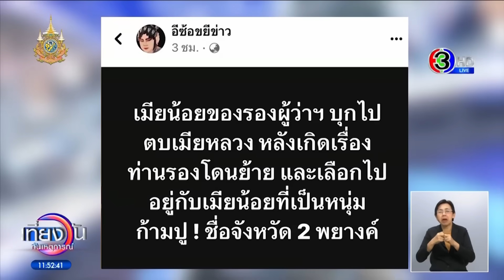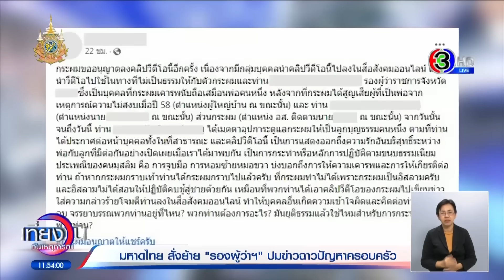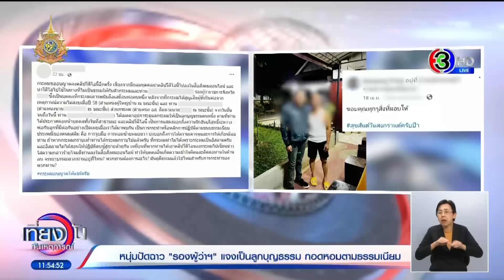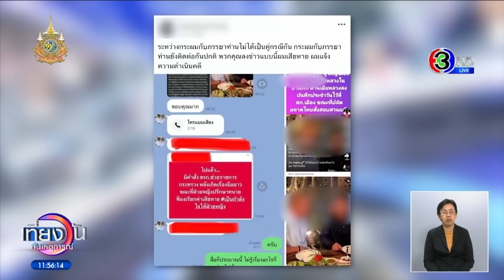หนุ่มปัดเป็นเมียน้อย ‘รองผู้ว่าฯ’ แจงเป็นลูกบุญธรรม กอดหอมตามธรรมเนียม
เพจดังปูด เมียน้อย “รองผู้ว่าฯ” บุกตบเมียหลวง ล่าสุดฝ่ายชายเผย ไม่ได้เป็นเมียน้อย แจงเป็นลูกบุญธรรม กอดหอมตามธรรมเนียม ขณะที่ “ปลัดมท.” สั่งย้าย “รองผู้ว่าฯ” ช่วยราชการส่วนกลางแล้ว

เพจเฟซบุ๊ก อีซ้อขยี้ข่าว โพสต์เรื่องราวผัวๆ เมียๆ โดยระบุว่า "เมียน้อยของรองผู้ว่าฯ บุกไปตบเมียหลวง หลังเกิดเรื่องท่านรองโดนย้าย และเลือกไปอยู่กับเมียน้อยที่เป็นหนุ่มกล้ามปู ชื่อจังหวัด 2 พยางค์"

พร้อมกันนี้ยังโพสต์ภาพคำสั่งกระทรวงมหาดไทย ซึ่งลงนามโดยนายสุทธิพงษ์ จุลเจริญ ปลัดกระทรวงมหาดไทย เรื่องให้ข้าราชการช่วยราชการ โดยระบุถึงรองผู้ว่าฯ คนดังกล่าว ให้มาช่วยราชการที่สำนักงานปลัดกระทรวงมหาดไทย เป็นการประจำ ตั้งแต่วันที่ 24 เมษายนเป็นต้นไป จนกว่าจะมีคำสั่งเปลี่ยนแปลง

สืบเนื่องมาจากก่อนหน้านี้มีข่าวว่า ได้เกิดเรื่องทะเลาะวิวาทระหว่างภรรยาหลวงรองผู้ว่าราชการจังหวัดแห่งหนึ่ง กับภรรยาน้อย ซึ่งเป็นหนุ่มกล้ามปู ชายคนสนิทของรองผู้ว่าฯ ในบ้านพักของรองผู้ว่าฯ คนดังกล่าว ซึ่งขณะเกิดเหตุรองผู้ว่าฯ อยู่ในเหตุการณ์ด้วย

หลังเกิดเหตุคุณนายรองผู้ว่าฯ ได้ไปลงบันทึกประจำวันไว้ที่ สภ.เมือง และเตรียมฟ้องเรียกค่าเสียหายชายคนสนิทดังกล่าว ส่วนรองผู้ว่าฯ หลังมีคำสั่งย้ายออกมา ก็ได้เข้ารายงานตัว และช่วยราชการตามคำสั่งไปแล้วเมื่อสัปดาห์ที่ผ่านมา

ขณะที่หนุ่มที่ถูกโยงว่าเป็นมือที่ 3 ได้โพสต์ข้อความผ่านเฟซบุ๊กพร้อมลงคลิปวิดีโอ ระบุว่า "เนื่องจากมีกลุ่มบุคคลนำคลิปวิดีโอนี้ไปลงในสื่อสังคมออนไลน์ และนำวิดีโอไปใช้ในทางที่ไม่เป็นธรรมให้กับตัวกระผม และท่านรองผู้ว่าราชการจังหวัด... ซึ่งเป็นบุคคลที่กระผมเคารพนับถือเสมือนพ่อคนหนึ่ง

หลังจากที่กระผมได้สูญเสียผู้ที่เป็นพ่อจากเหตุการณ์ความไม่สงบเมื่อปี 2558 (ตำแหน่งผู้ใหญ่บ้าน ณ ขณะนั้น" และท่าน... (ตำแหน่งนายอำเภอ...ณ ขณะนั้น) ส่วนกระผม (ตำแหน่ง อส.ติดตามนายอำเภอ ณ ขณะนั้น) จากวันนั้นจนถึงวันนี้ ท่านได้เมตตาอุปการะดูแลกระผมให้เป็นลูกบุญธรรมคนหนึ่ง ตามที่ท่านได้ประกาศต่อหน้าบุคคลทั้งในที่สาธารณะ

ขณะเดียวกันมีคลิปวิดีโอเป็นการแสดงออกถึงความรักอันบริสุทธิ์ระหว่างพ่อกับลูกที่มีต่อกันอย่างเปิดเผย เมื่อเราได้มาพบกัน เป็นการชกระทำหรือหลักการปฏิบัติตามขนบธรรมเนียมประเพณีของคนมุสลิม คือการจูบมือ การหอมซ้ายหอมขวา บ่งบอกถึงการให้ความเคารพและการให้เกียรติต่อท่าน

ถ้าหากกระผมกราบเท้าท่านได้กระผมกราบไปแล้วครับ ที่กระผมทำไม่ได้เพราะกระผมเป็นอิสลามครับ และอิสลามไม่ได้สอนให้ปฏิบัติคบชู้สู่ชายด้วยกัน เหมือนที่พวกท่านได้เอาคลิปวิดีโอของกระผมไปเขียนข่าวใส่ความกล่าวร้ายโจมตีท่านลงในสื่อสังคมออนไลน์

ขณะที่ปลัดกระทรวงมหาดไทย ได้มีคำสั่งย้าย รองผู้ว่าฯ คนดังกล่าว มาช่วยราชการที่สำนักงานปลัดกระทรวง ระบุเหตุผลเพียง ให้การทำงานเป็นไปด้วยความเรียบร้อย และเพื่อประโยชน์ของทางราชการ

นายสุทธิพงษ์ จุลเจริญ ปลัดกระทรวงมหาดไทย ออกคำสั่งย้ายรองผู้ว่าราชการจังหวัดหนึ่ง ในพื้นที่ภาคใต้ ให้ไปช่วยราชการสำนักงานปลัดกระทรวงมหาดไทย เป็นการประจำ มีผลตั้งแต่ 24 เม.ย.เป็นต้นไป จนกว่าจะมีคำสั่งเปลี่ยนแปลง

โดยคำสั่งดังกล่าว ระบุเหตุผลว่า "เพื่อให้การปฏิบัติราชการของกระทรวงมหาดไทย เป็นไปด้วยความเรียบร้อย และเพื่อประโยชน์ของทางราชการ"

เที่ยงวันทันเหตุการณ์ วันที่ 29 เมษายน 2567